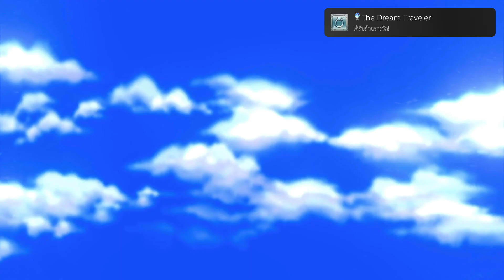KLONOA 1&2 Phantasy Reverie Series - Platinum trophy No. 123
KLONOA Phantasy Reverie Series
The Dream Traveler (PLATINUM)
Collect all Trophies